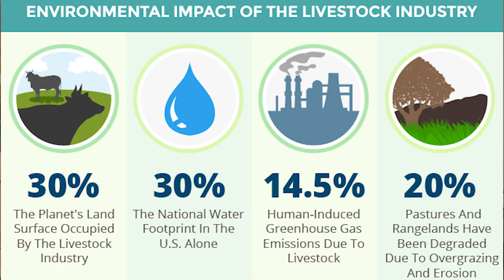20 ЛЕСНИ начина да спасим планетата 🌍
ДОКУМЕНТАЛНИ ФИЛМИ:
1. The Game Changers
2. Cowspiracy
3. What the health

10% от приходите, спечелени от платнените торбички ще отидат в подкрепа на кампания от Platformata.bg
(Не съм избрала конкретна кампания, тъй като се сменят постоянно и всяка една кампания си има краен срок, но няма са пропусна да се допитам до мнението ви, веднъж щом отделя 10% от печалбата)